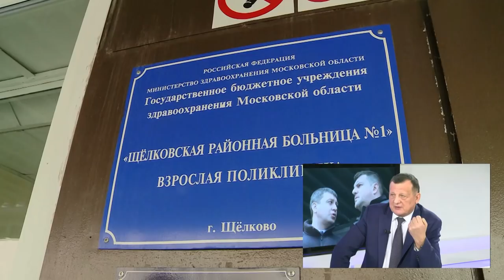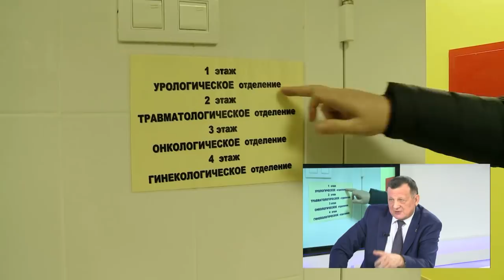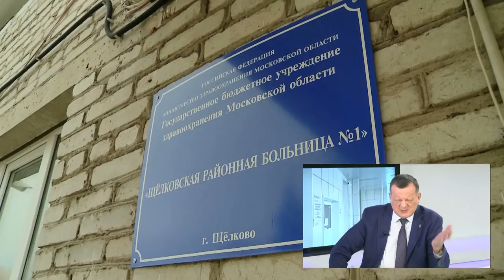Диалог 27.11.2018 (А. Валов)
Гость студии: Глава Щёлковского муниципального района Алексей Валов.